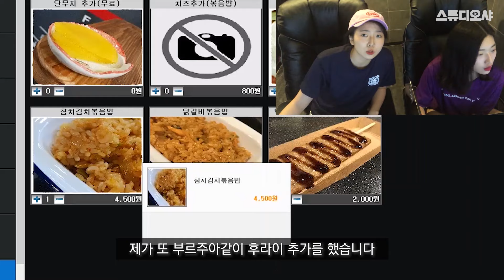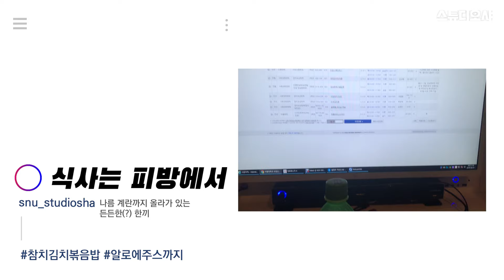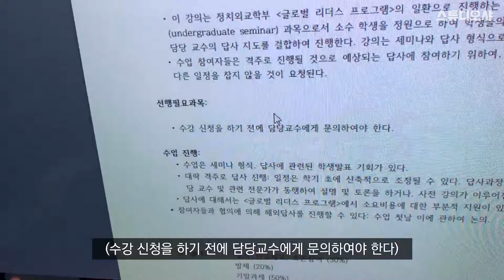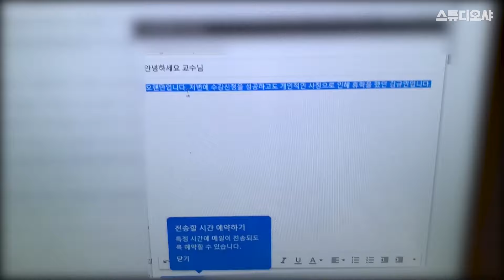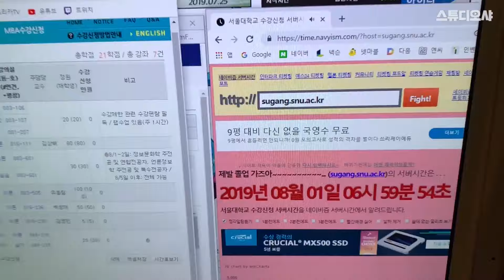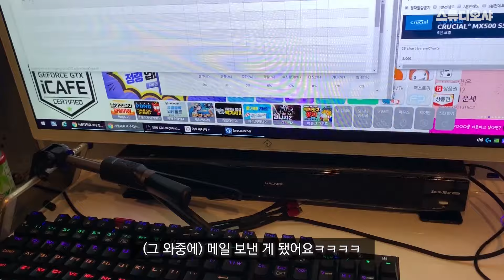서울대학교 수강신청 브이로그 [스튜디오 샤]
유월과 큐키는 과연 수강신청을 성공했을까요?!